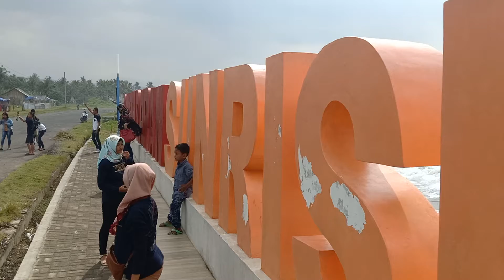20 April 2019